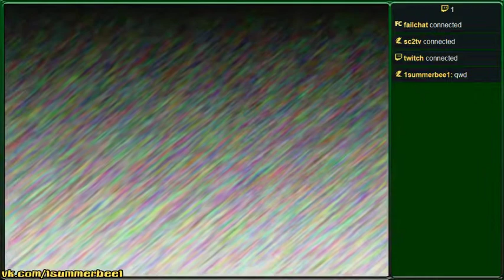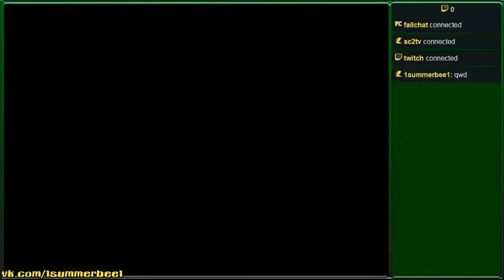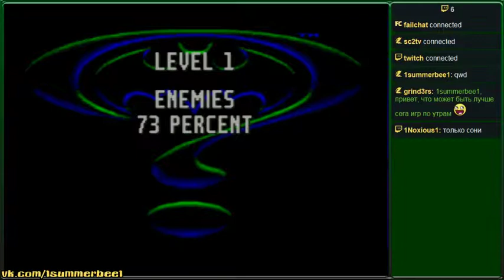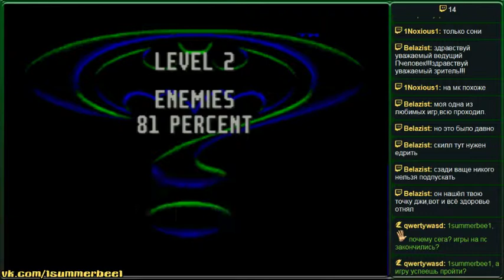Batman Forever (Sega Genesis) - Стрим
и признания в любви)))